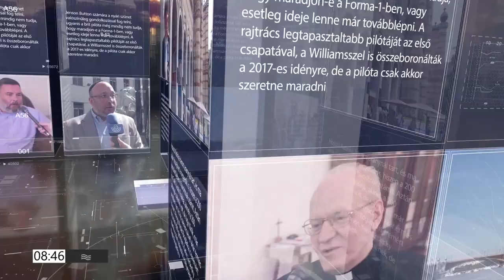Azbej Tristan a Heti Tv műsorában - 2023.11.07.